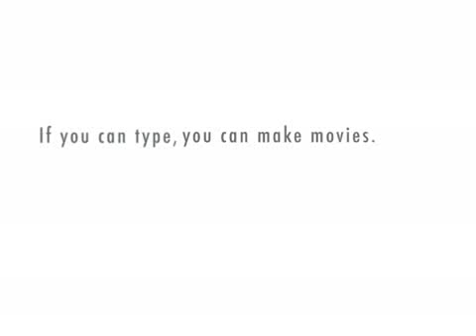Playa Hatin'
Kevin meets one of his heroes